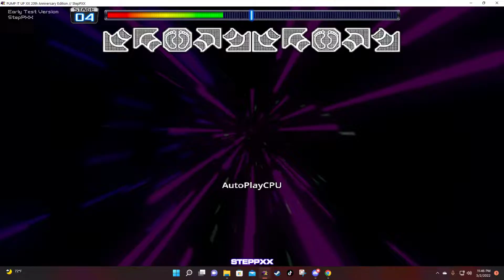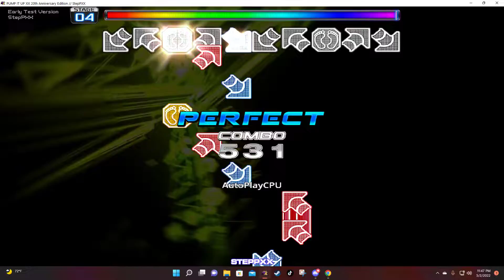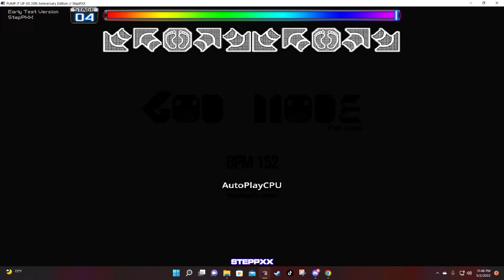Pump it Up! God Mode feat. skizzo D21 [AUTOPLAY]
Either Compensating. Or Studying